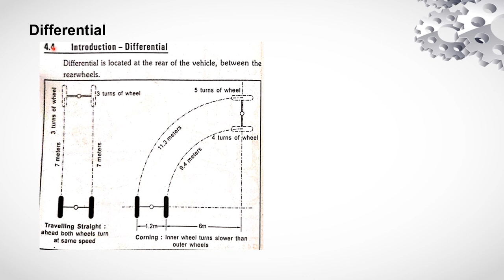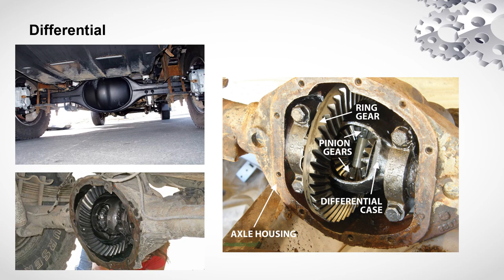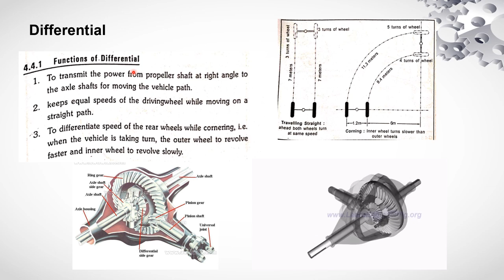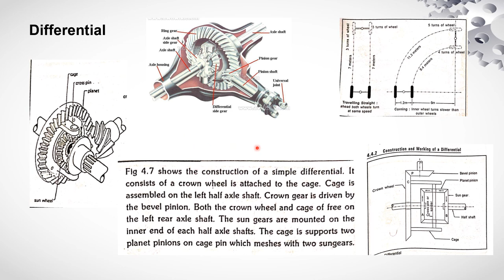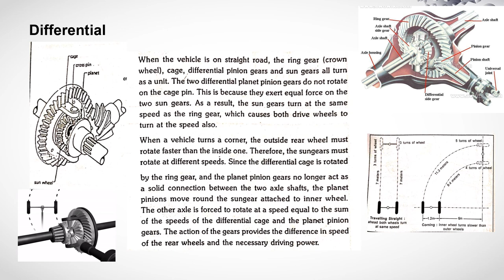Differential Working | Automobile | Transmission | Automobile Engineering Basics | Automobile Parts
The differential is a mechanical device used in vehicles to enable the wheels on the same axle to rotate at different speeds while still receiving power from the engine. It is commonly found in rear-wheel drive and four-wheel drive vehicles. The differential allows for smooth turning and compensates for differences in wheel speed when cornering or when driving on uneven surfaces. Here's how the differential works:

Input from the Driveshaft:
The differential receives rotational input from the driveshaft, which is connected to the transmission or transfer case. The driveshaft transmits rotational power from the engine to the differential.

Ring and Pinion Gears:
Inside the differential housing, there are two main gears: the ring gear and the pinion gear. The ring gear is a large gear that surrounds the differential assembly, while the pinion gear is a smaller gear connected to the driveshaft. The pinion gear meshes with the ring gear to transfer power.

Differential Carrier:
The ring and pinion gears are mounted on a structure called the differential carrier. The carrier also houses the side gears, spider gears, and axle shafts.

Side Gears and Spider Gears:
The differential has two side gears that are connected to the axle shafts. The side gears engage with the spider gears, which are small gears located inside the differential carrier. The spider gears allow the side gears to rotate at different speeds while still transmitting power.

Power Distribution:
When the vehicle is traveling in a straight line, the spider gears distribute the rotational power equally between the two side gears and axle shafts. This allows both wheels to rotate at the same speed, ensuring equal power distribution and smooth operation.

Wheel Speed Variation:
During turns or when driving on uneven surfaces, the outside wheel needs to travel a longer distance compared to the inside wheel. As a result, the wheels rotate at different speeds. The differential allows this speed variation by allowing the spider gears to rotate, compensating for the difference in wheel speed.

Limited-Slip Differential (LSD):
Some differentials, known as limited-slip differentials, are designed to provide additional traction by limiting the speed difference between the two wheels. LSDs use a mechanism such as clutch packs or helical gears to provide torque transfer between the wheels, reducing wheel slip and improving traction in certain conditions.

In summary, the differential allows the wheels on the same axle to rotate at different speeds while receiving power from the engine. It consists of gears, including the ring and pinion gears, and a system of side gears and spider gears. The differential's ability to distribute power and accommodate speed variation is essential for smooth turns and traction in various driving conditions.